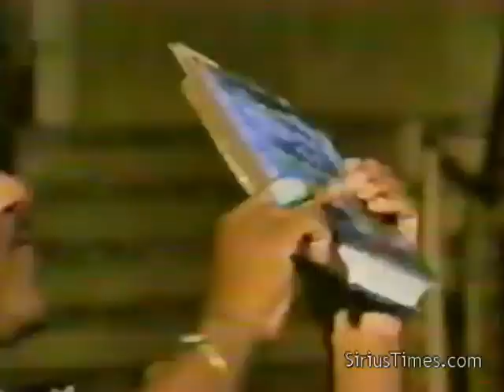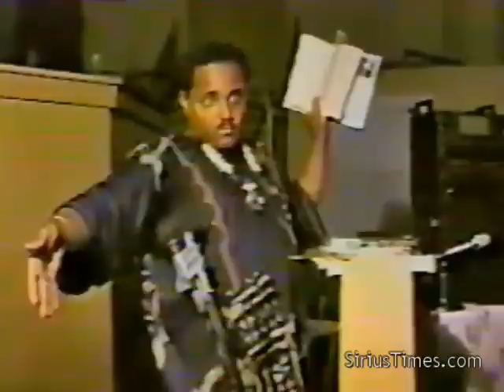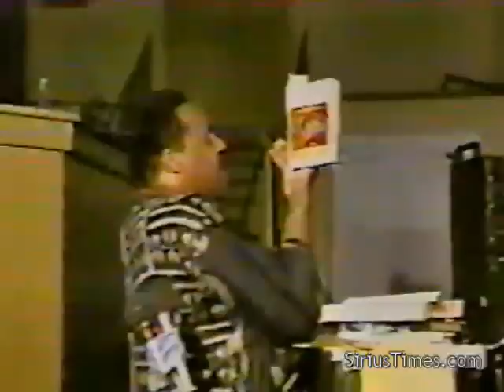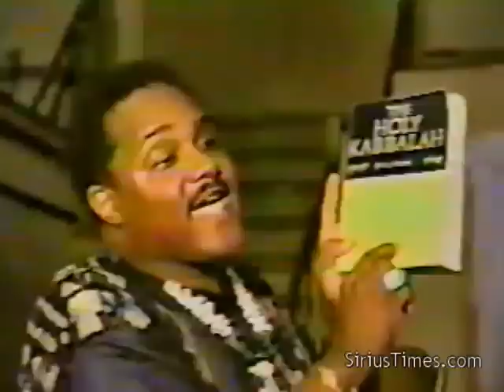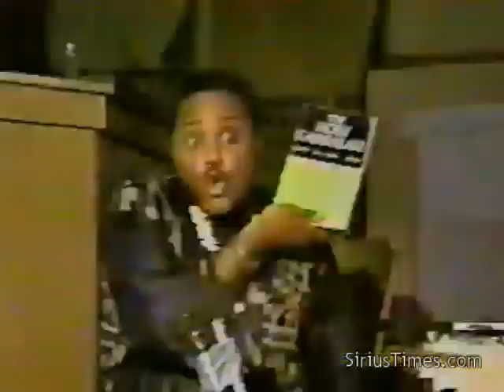Bobby Hemmitt | Return of the Great Old Ones Through Black Hole - Pt. 3/5 (Hemmitt Archives)(7Sep95)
Title:  Return of the Great Old Ones Through the Black Hole, Pt. 3/5, 7Sep95
Time Length of complete lecture:

Bobby asks difficult questions about dogma and our personal beliefs since beginning of time. Many treat Eschatology as an area of theology to be avoided. The term eschatology refers to conception of the last things; Bible, occultism, immortality and migration of the soul, rebirth, resurrection and the end of time(s). These concepts also have secular parallels—for example, in the turning points of one’s life and in one’s understanding of death.

September 7, 1995 - In this early lecture by Bobby Hemmitt he speaks at an A.I.C. event in New York. This was his first lecture on the "Great Old Ones".  He also goes deep in his "hardcopy" presentation on his experiences during meditation. Pt. 3/5 length: 1 hour, 3 minutes.